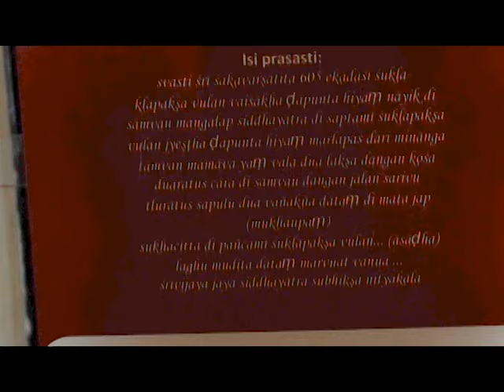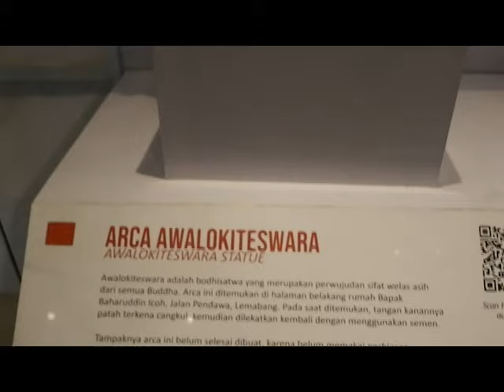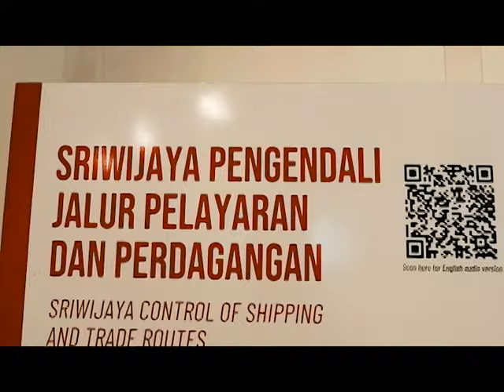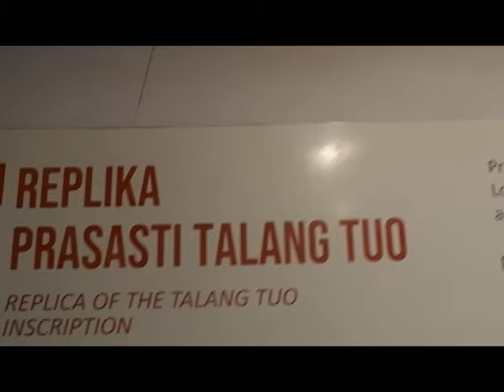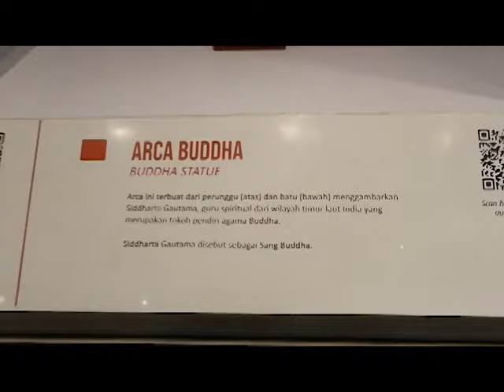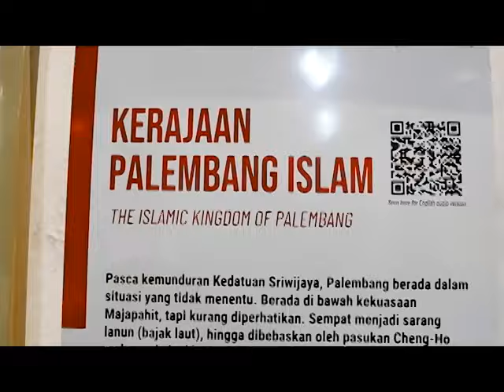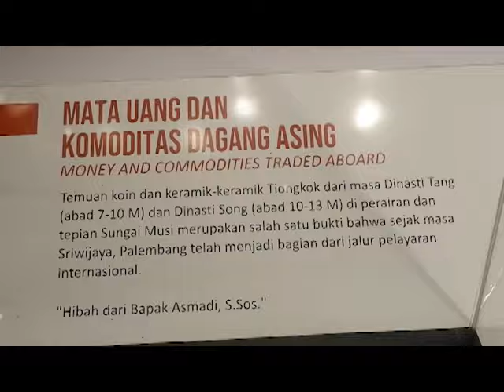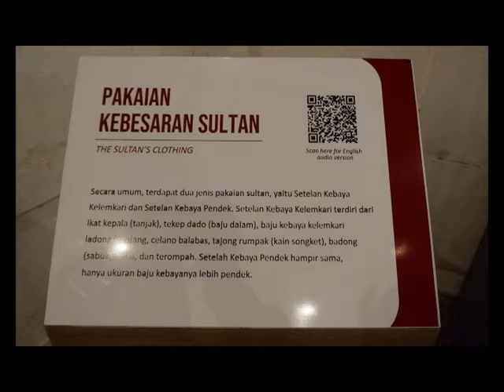JALAN RID I SEJARAH PERKEMBANGAN KOTA PALEMBANG DI ERA KEDATUAN SRIWIJAYA.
JALAN RID I PAR 2 EPISODE MUSEUM SULTAN MAHMUD BADARUDDIN II PALEMBANG.

Membahas tentang sejarah Kota Palembang di Era Kedatuan Sriwijaya, dan Masa Penjajahan Belanda dan Jepang di Kota Palembang.

PENASARAN DENGAN KONTEN SAYA KALI INI, Di tonton sampai habis yah.